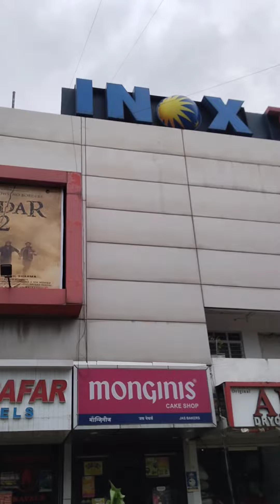I watched omg2 movie in INOX mall.